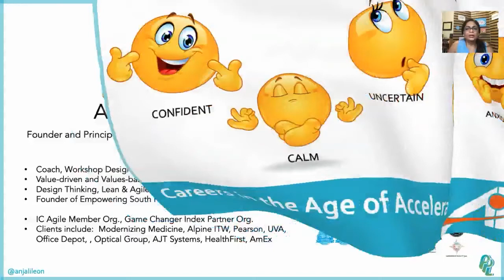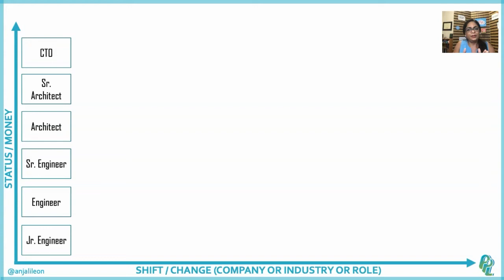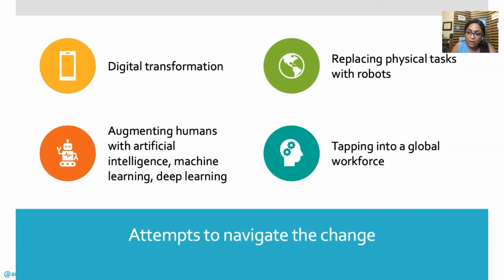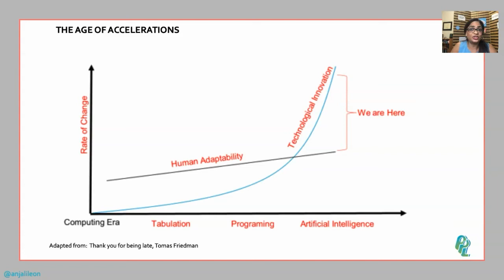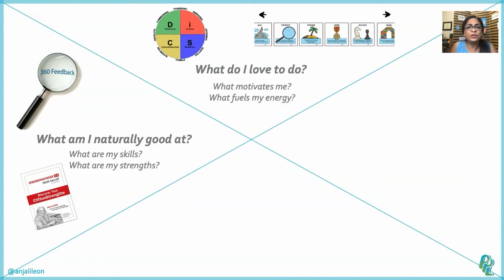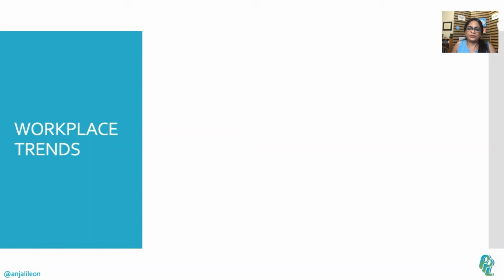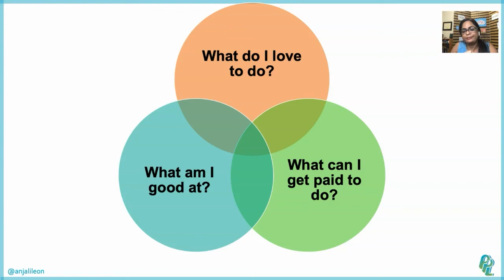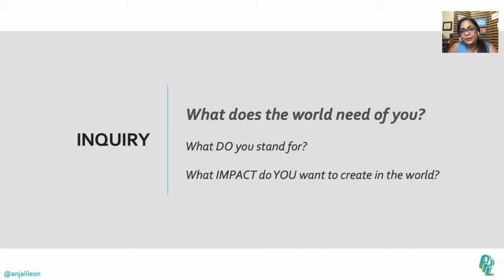Careers in the Age of Accelerations: Crafted Roadmap or Drunkard's Walk? Anjali Leon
The rules of the game have changed! Studies indicate that by the year 2030, half of jobs will be ones that do no exist today and half the jobs of today will no longer exist. The volatility, uncertainty, and ambiguity ushered in by this age of accelerations extends not just to our environment, politics, and communities, but our organizations as well. In response, organizations are undergoing a massive transformation in technology, structure, culture, and values - fundamentally changing not only what we work on, but how we work, and who we work with.

Where does this leave our careers? If answering the question 'Where do you see yourself five years from now?' leaves you stuck, uncertain, confused and/or anxious, you are not alone.

Join me for 'Careers in the Age of Accelerations'. During this workshop, we will look back at your career and look ahead at organizational and cultural trends, and understand the skills and capabilities for new and emerging roles. Build the awareness and confidence to take control and navigate a career aligned to the future of work and guided by your Ikigai (reason for being).